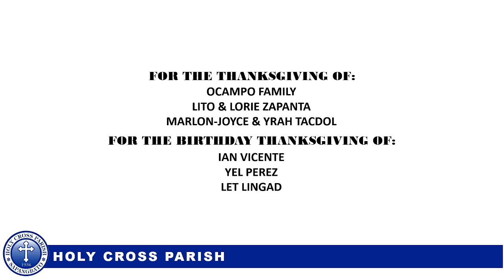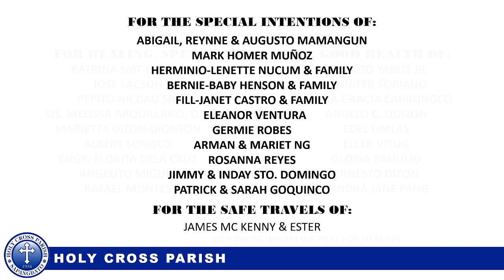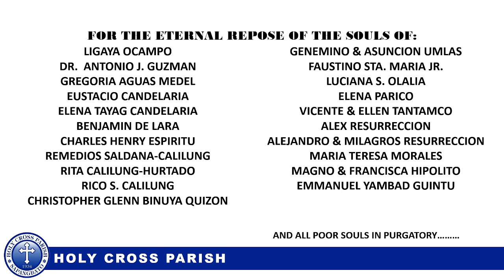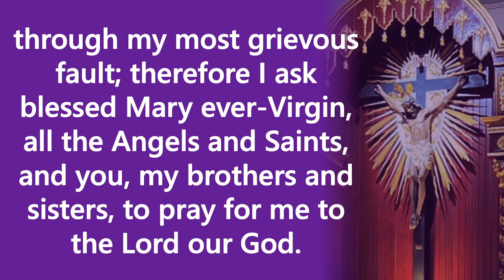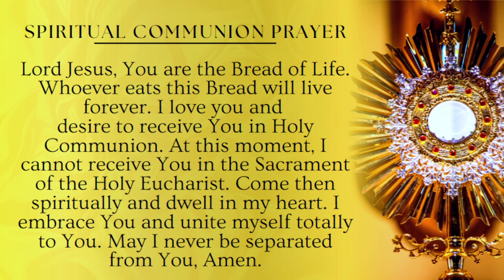Tuesday of the Fourth Week of Lent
Tuesday of the Fourth Week of Lent | Fr. Deo S. Galang

Holy Cross Parish and St. Joseph the Worker - Chapel 2 Clark gratefully welcome your donations and continuing assistance which you may kindly send to: BPI Bank Account Number: 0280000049 GCash Account Number: 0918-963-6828 | 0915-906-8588

Facebook: Holy Cross Parish - Sapangbato, Angeles City | St. Joseph the Worker - Chapel 2 Clark Youtube: Holy Cross Parish / St Joseph The Worker Chapel | DEhOmilies